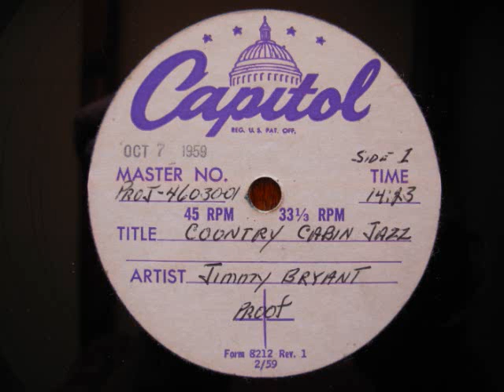Jimmy Bryant/Speedy West,original acetate + 2 live songs early 1950s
The first 2 songs are from my acetate dated Oct 7 1959 of the Jimmy Bryant Country Cabin Jazz LP. This acetate is the same as the original LP but with better sound quality. The next 2 songs are live from the Cliffie Stone's Hometown Jamboree in the early 1950s.

 Songs
 The Night Rider - from acetate - recorded Oct 9 1956
 Jammin' With Jimmy - from acetate - recorded Sept 4 1953
 Bryant's Boogie - Live Oct 7 1950
 Instrumental - unknown title/date  (likely recorded around the same time as the other)